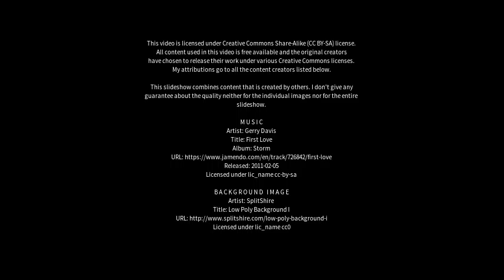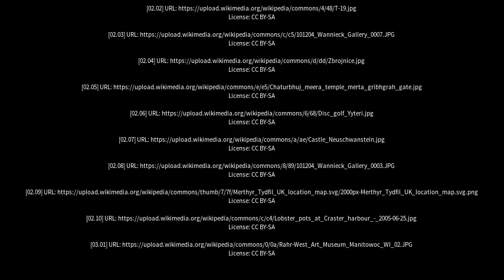Best places to visit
Best places to visit - Merta (India) Best places to visit - Slideshows from all over the world - City trips, nature pictures, etc.